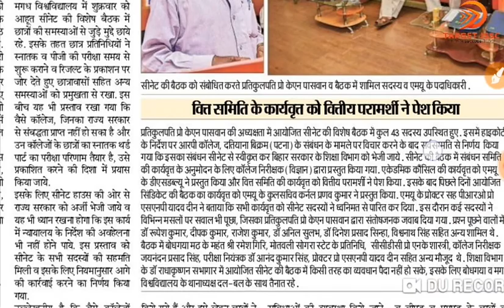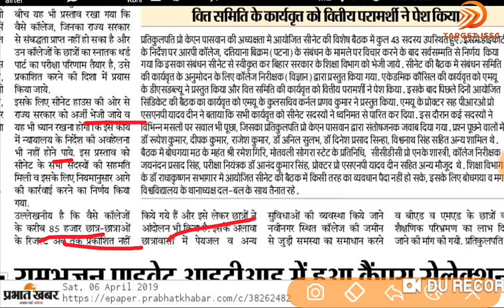Magadh university part 3 non- affiliated college result || Mu non affiliate college result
Magadh University non affiliate college result DECLARED

 जल्द हो सकता है मगध यूनिवर्सिटी non affiliated college  का रिजल्ट

 जारी